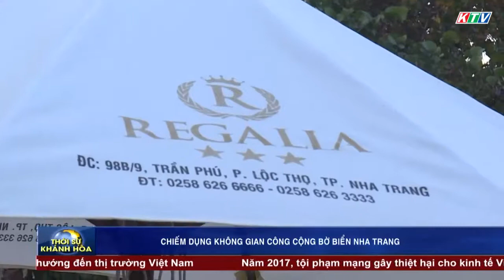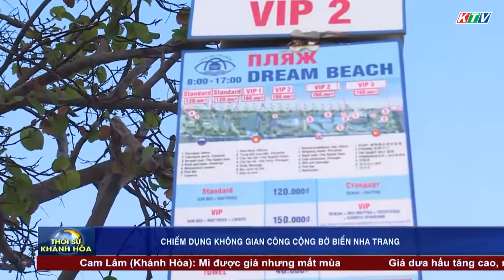PHÓNG SỰ: CHIẾM DỤNG KHÔNG GIAN CÔNG CỘNG BỜ BIỂN NHA TRANG